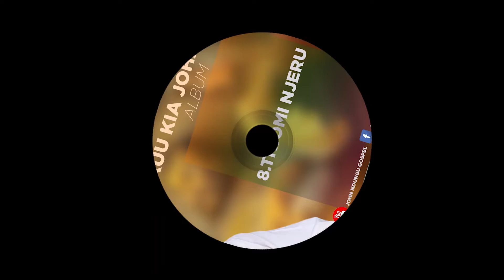John Ndungu - Thiomi Njeru (Official Audio) Sms [Skiza 5966214 to 811]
Artist: John Ndungu
Song: Thiomi Njeru (Gikuu Kia Johana Album)
Skiza: Sms {Skiza 5966214 to 811}

Kindly donate in aid of my ministry / new video & Audio production :
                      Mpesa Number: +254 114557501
                      Name: John Ndungu Mwangi
God bless you and everyone you share my message with